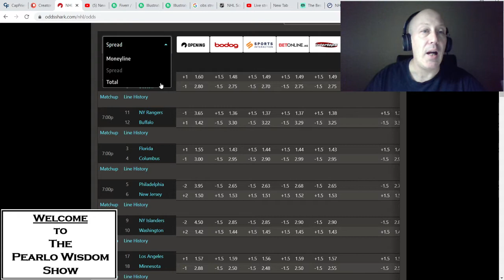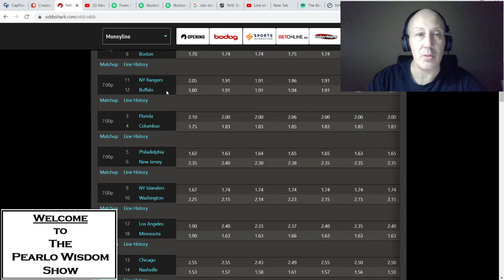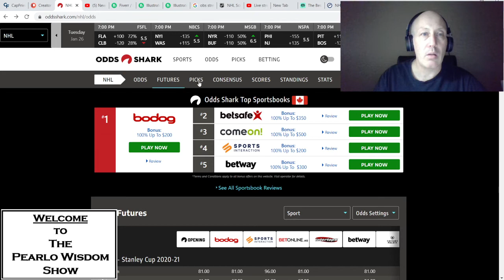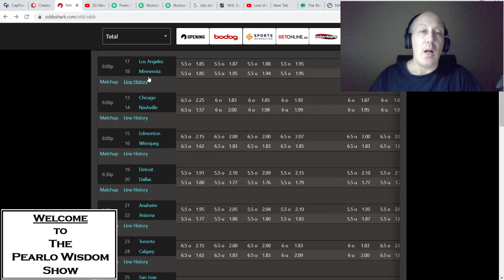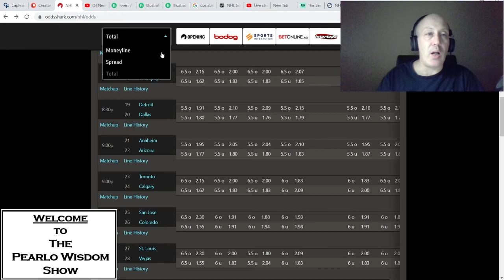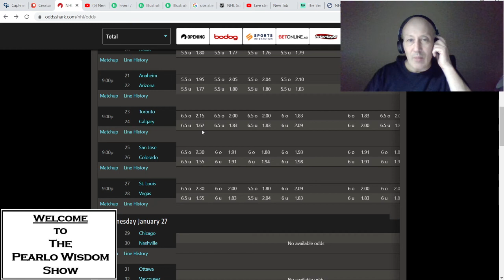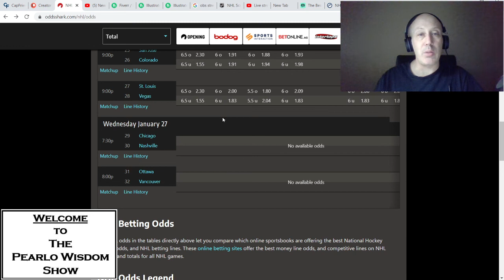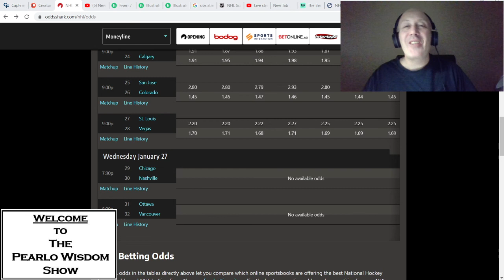NHL Picks Frolic For 01/26/21 One Paid Pick For The Land And Plent O Pearls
Curtis helps me as I bring some fine NHL picks and Pearls od wisdom necklaces to all!